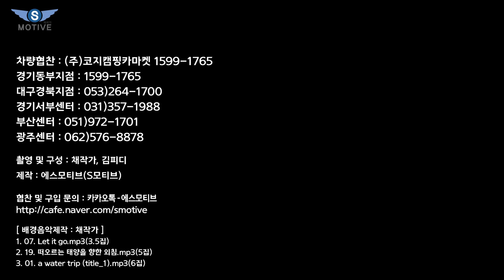[S모티브] 집걱정 끝! 직장인 월급으로 최고큰 캠핑카 구입! 출퇴근이 편함! 살림살이 다 수납가능!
먼저 구독 좀 부탁드리겠습니다.^^;(큰 힘이 됩니다.)
찾아온 봄을 다양한 캠핑과 레저활동으로 건강을 지키시기 바랍니다.
2부 영상은 마무리되면 바로 업로드하겠습니다.
편안한 마음으로 가볍게 보시고요.

[ background music ]
1. 07. Let it go.mp3(3.5집)
2. 19. 떠오르는 태양을 향한 외침.mp3(5집)
3. 01. a water trip (title_1).mp3(6집)

In this video I show you some of the cool or little known features of the Cheilmobile AURUS 9 safe Camping Car.